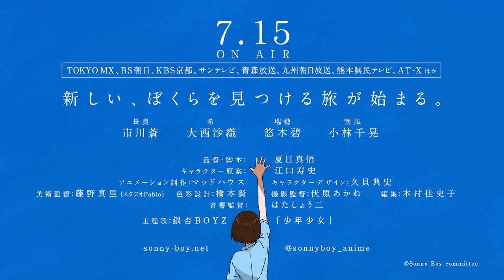Sonny Boy — OFFICIAL TRAILER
On August 16, midway through a seemingly endless summer vacation, middle school third-year student Nagara, the mysterious transfer student Nozomi, and their classmates are suddenly transported from their tranquil daily lives to a school adrift in an alternate dimension.